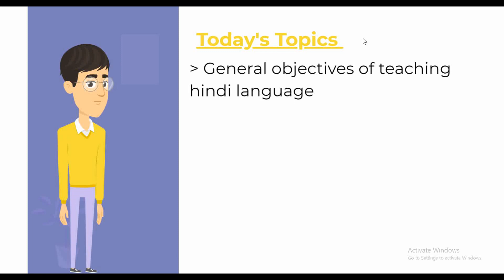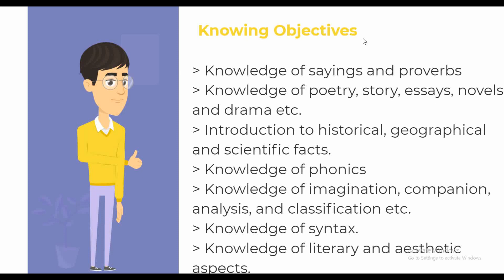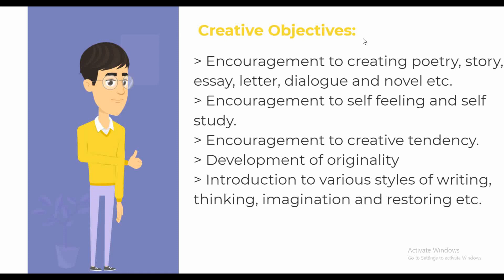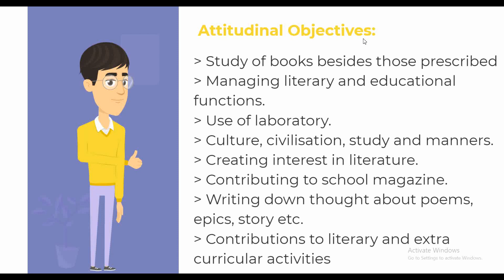General Objectives of Teaching Hindi Language:Ch.5 | Methods of Teaching Topics : Paper 7 | NTT/ECCE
This video covers 5th chapter of 7th Paper which is Methods of Teaching Topics of ECCE (Early Child Care & Education),  NTT (Nursery Teachers Training) & Other Teachers Training Diploma Course.
This chapter and paper is all about Preparing Lesson Plan.

Topics covered are:
- General Objectives of Teaching Hindi Language

This video is helpful for all the Trainee Teachers, aspiring teachers, Nursery Teacher Training (NTT), Early Childhood care Education (ECCE) students, DECE Students and Psychology Students

NTT, child psychology, child development, BPS academy, NTT Diploma, Nursery Teachers Training,
ECCE, Early Childhood Care & Education, DECE, Psychology, Students, Teachers, Pre Primary, kids,
AIECCE, All India Early Childhood Care & Education,
General Objectives of Teaching Hindi Language, Knowing Objective, Skill Objective,
Creative Objective, Attitudinal Objective